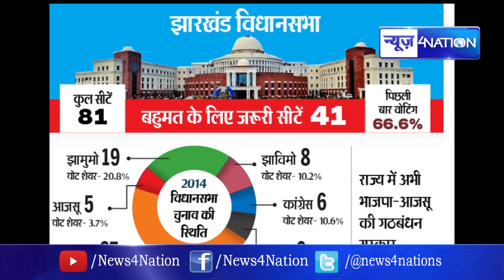Jharkhand Assembly Elections 2019 Date : 5 चरणों में होगा मतदान, 23 दिसंबर को आएगा रिजल्ट